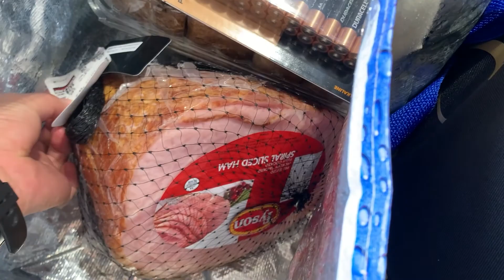還暦Vlog #1 初めまして船橋のぢぃちゃんです 船橋親水公園、コストコからの午後番のおしごと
朝の散歩のあとコストコに行きました。
相変わらず駐車場に入るのに時間がかかりましたが、子供も少なく店内は快適でした。
フードコートも会員以外が使えなくなったために空いていました(^_-)-☆

59才と8カ月でビデオブログをはじめました。

2021年4月に定年を迎えますが、住宅ローンが73才まであるので、働き続けなくてはなりません(^▽^;)

65才で年金を貰えるまでは、バスの運転手をするつもりです。

使用機材
カメラ
GoPro Hero6

編集
Adobe PremierePro
DaVinci Resolve（練習中）